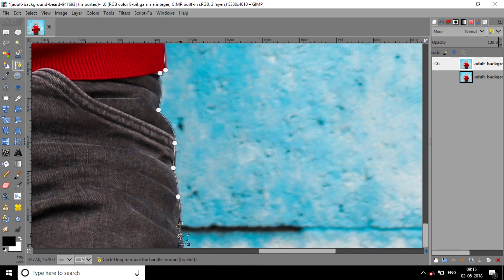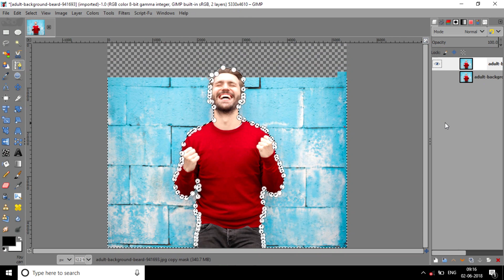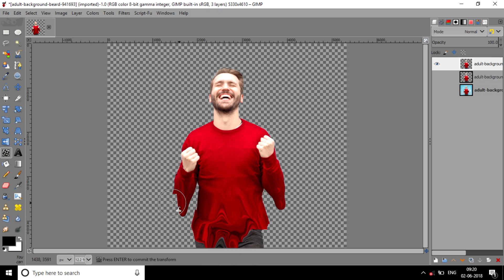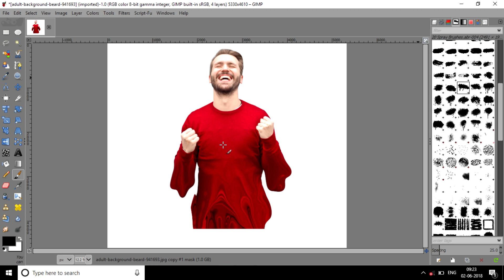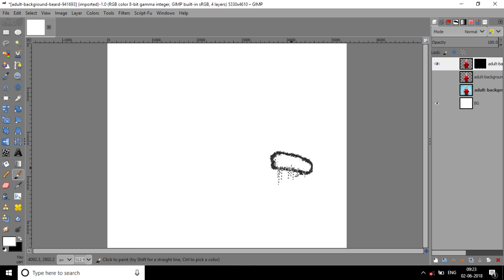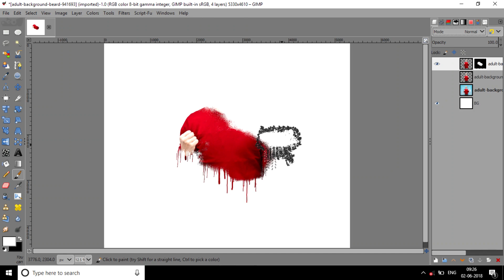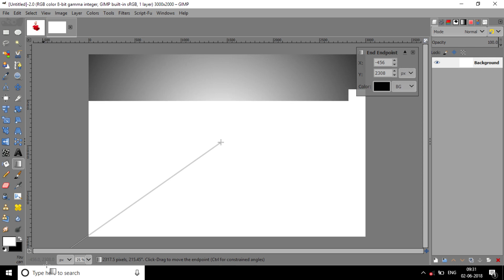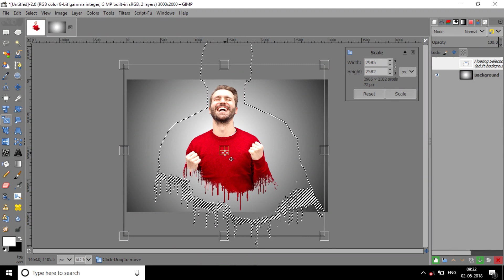Paint Drip Effect in Gimp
Hi Friends .

In This Video We Are Going To Create Paint Drip Effect Using Gimp.